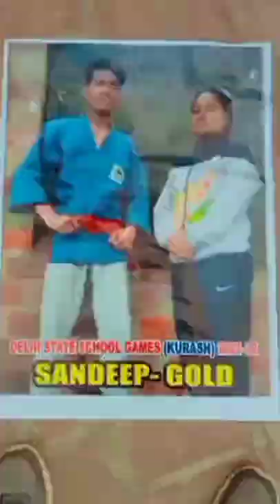gold medal Delhi State Judo sports game